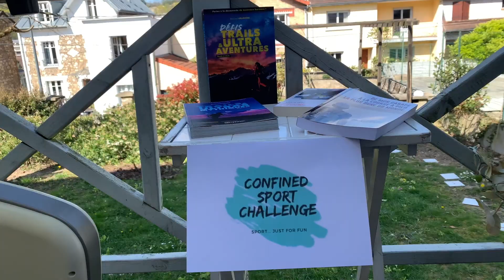Confined Sport Challenge #3 - Triathlon Olympique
A l'occasion du Confined Sport Challenge #3,
qui s'est déroulé le 4 Avril 2020,

voici ma petite expérience de Triathlon Olympique indoor

.1 Natation - 1,5km (fait en équivalent rameur en 32mn)
. 2 Vélo - 40km (78mn)
. 3 Course à pied - 10km (600m D+) (64mn)